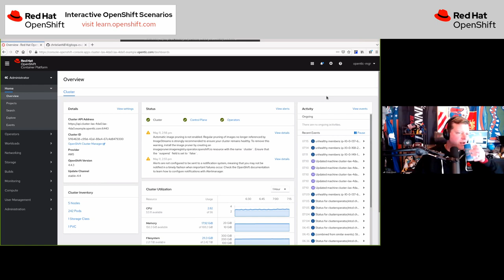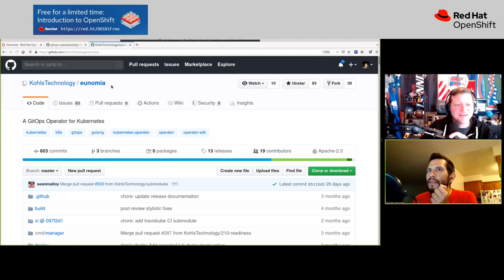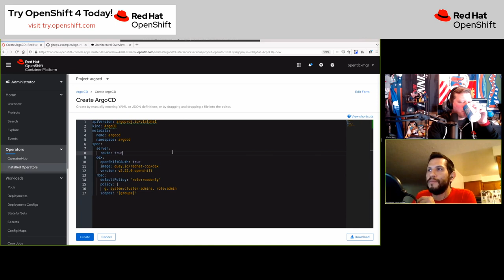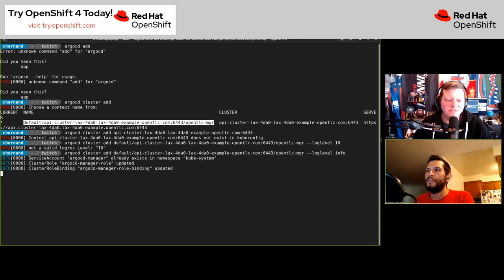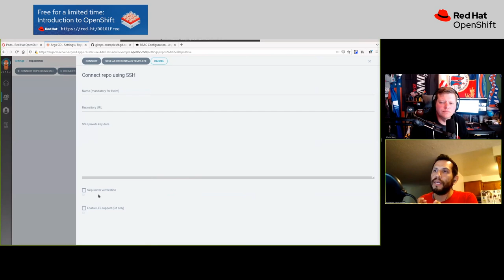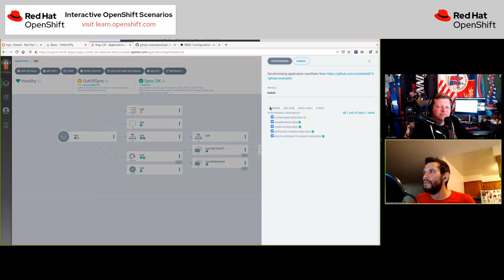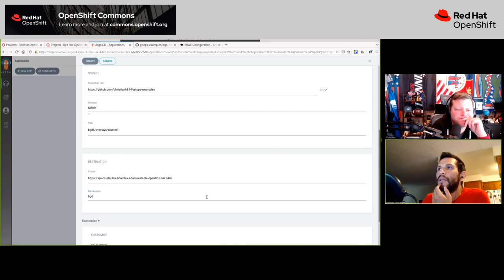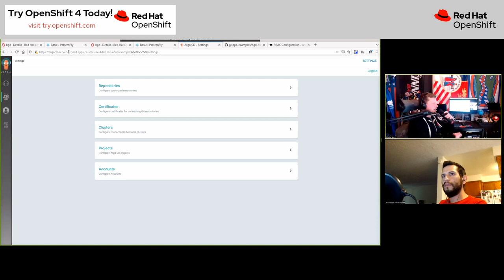Red Hat OpenShift Twitch: Introduction to GitOps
Chris Short gives a brief overview of what DevOps is. Then Christian Hernandez and Chris Short discuss how GitOps is a tool and process implementation of DevOps freeing your teams to work on how to iterate on building the things that provide advantages to your organization.